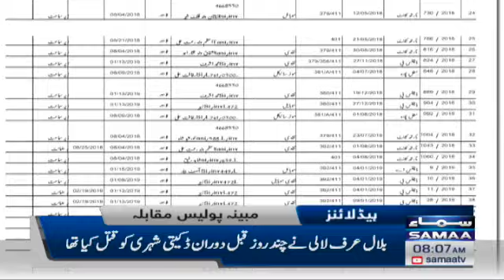Samaa News Headlines 8am - 11 May 2022